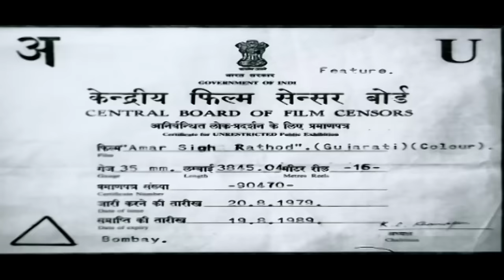Amar Singh Rathod (1979) Full Gujarati Movie | Upendra Trivedi, Hiten Kumar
Movie:- Amar Singh Rathod (1979)
Starcast:- Upendra Trivedi, Hiten Kumar
Directed by:- Babubhai Mistry